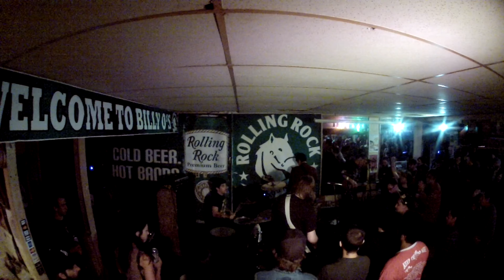no///se full set billy os